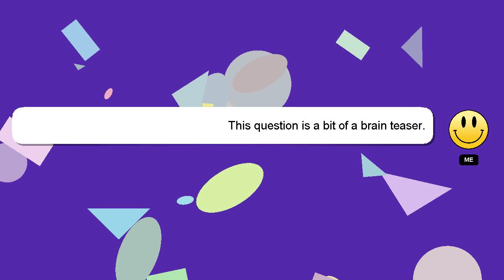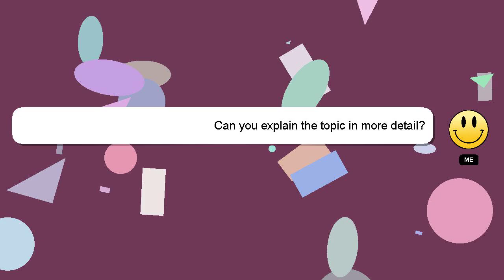How to make shuttle bat at home?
A brief introduction of myself, Greetings, my name is Delphi. I am here to aid you in getting answers to your questions. - How to make shuttle bat at home?

Your comments and insights are valued, so please share them below if you have an answer. Your answer will be recognized and valued, and I will 'heart' it to show my appreciation.

*2 What we are experimenting :*